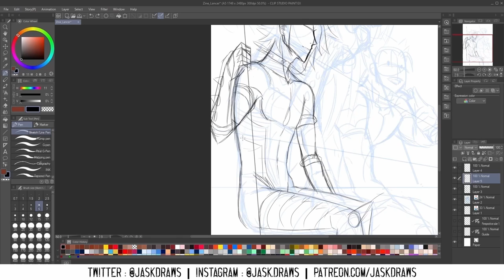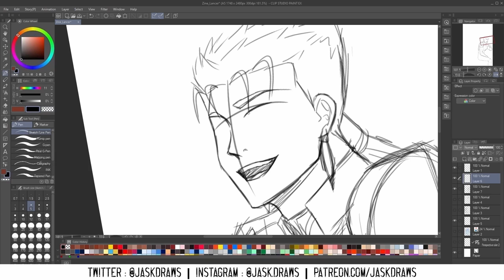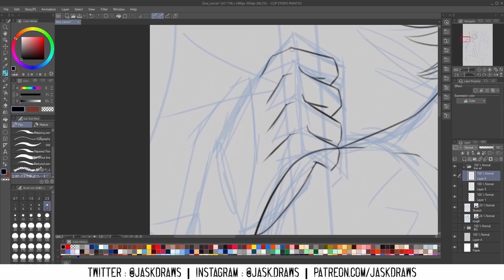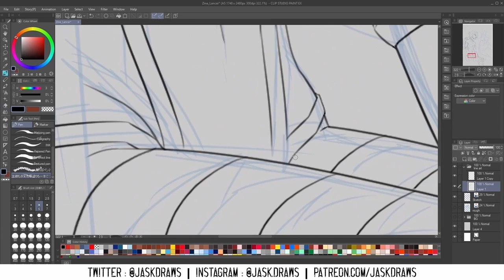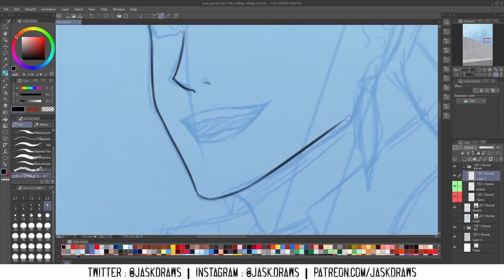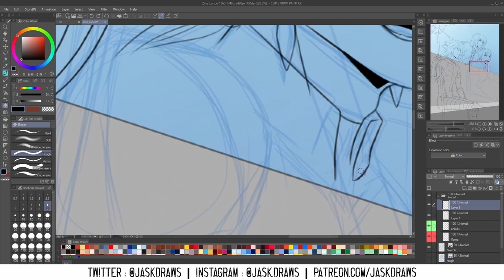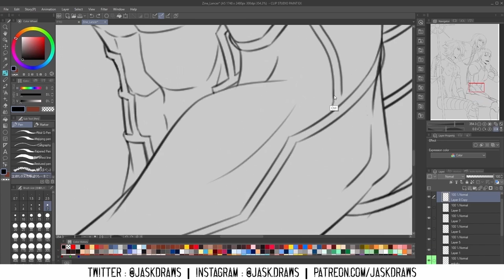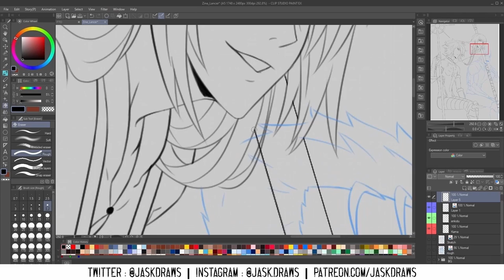LANCER ZINE Pt.1 || Illustration Speedpaint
I'm BEYOND excited to share this! I've had this illustration done for nearly a year, and now it's time to share it! My contribution to Piercing Strike: A Fate/Grand Order Lancer zine! This first part contains the line art process, part 2 contains color.

The project was a free downloadable PDF zine, which you can view or download from this link: